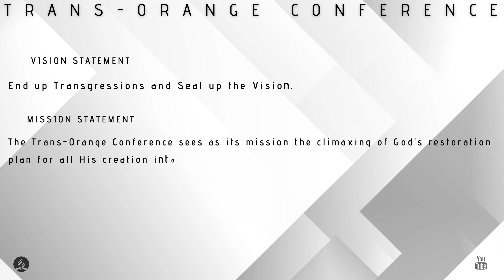Trans-Orange Conference Presents | East-Rand - Orange Vaal Camp Meeting Sabbath Morning Service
Seventh-Day Adventist Church | Trans-Orange Conference in Alberton | East-Rand - Orange Vaal Camp Meeting Sabbath Morning Service